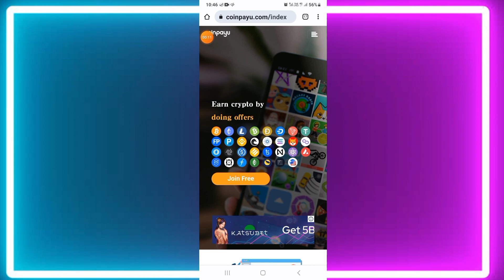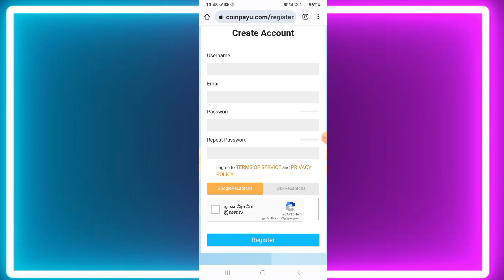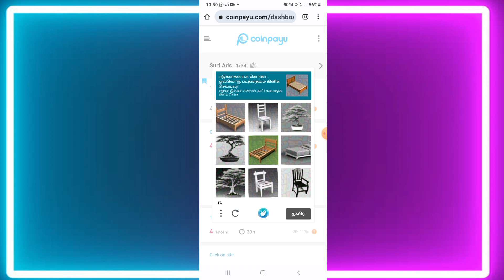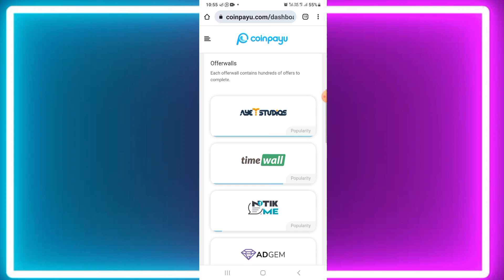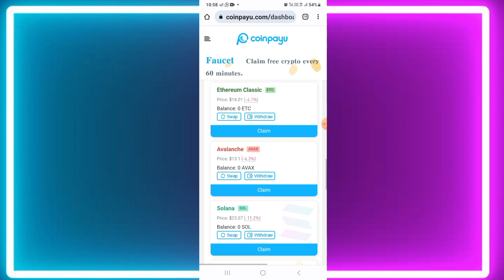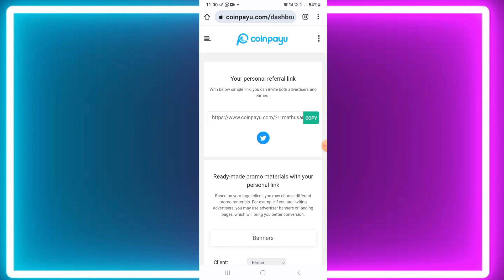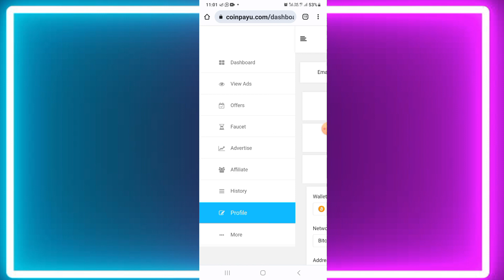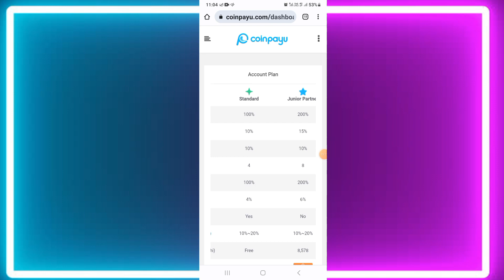Free Earning website Coinpayu full details|100% Real website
🤝 thank you very much watch this video

🤝 Every Months Free 200$ Earnings

online income

mining sites without investment btc earning sites

btc mining
New airdrop
Tron Mining Wepsite
# Without investment Earning method
binance Earning method
# binance reading method